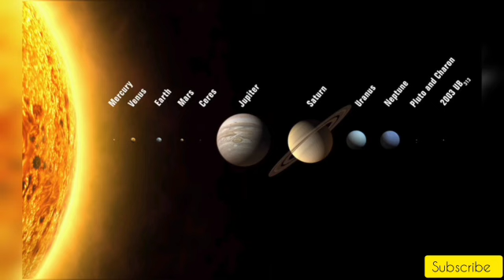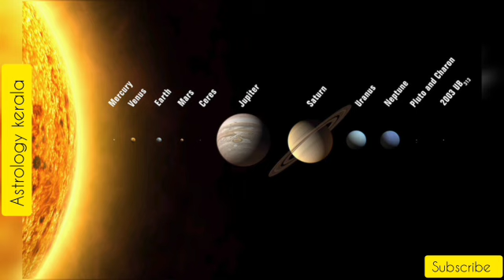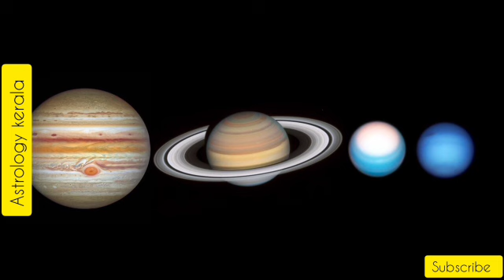Horoscope | തൃഗൃഹയോഗം | Astrology Malayalam |Jyothisham Malayalam |Astrology Kerala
ഈ ചാനലിൽ പ്രധാനമായും പ്രതിപാദിക്കുന്നതു ജ്യോതിഷവും അതോടുകൂടിയ അടിസ്ഥാന തത്ത്വങ്ങളും ആണ് .അതോടൊപ്പം തന്നെ സംഖ്യശാസ്ത്രം ,മന്ത്രികം ,താന്ത്രികം ,വൈദികം,എന്നിങ്ങനെ ഉള്ള വിഷയങ്ങളെപ്പറ്റിയും ഉള്ള അറിവുകളും പ്രായോഗിക വശങ്ങളും വരും വീഡിയോകളിൽ ഉൾപെടുത്താൻ ശ്രമിക്കുന്നതാണ് .ചാനൽ ആദ്യമായി കാണുന്നവർ സബ്സ്ക്രൈബ് ചെയ്യുകയും നിങ്ങളുടെ കുടുംബങ്ങളിലേക്കും ,സുഹൃത്തുക്കളിലേക്കും എത്തിക്കും എന്നും പ്രതീക്ഷിക്കുന്നു .

തൃഗൃഹയോഗം